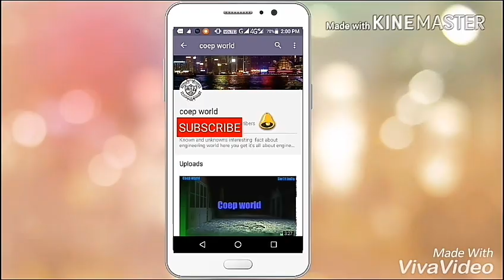DJ, Tasha ,Ganpati Visarjan celebration at coep boys hostel